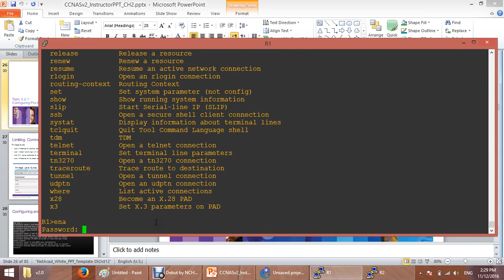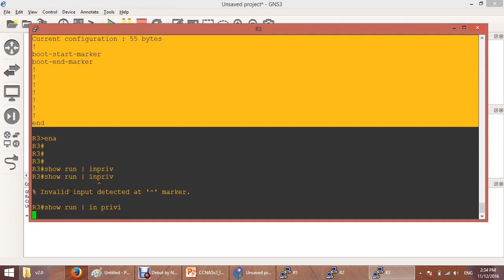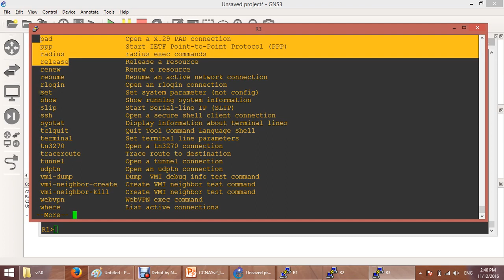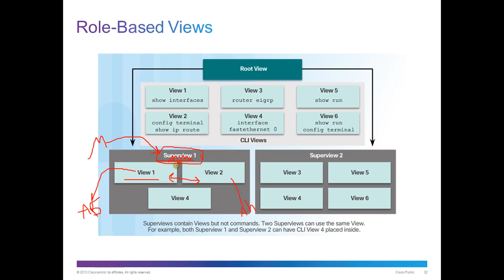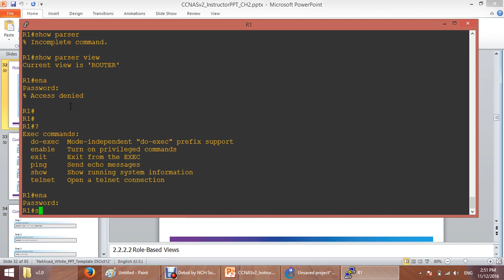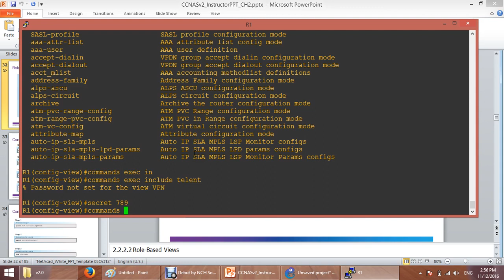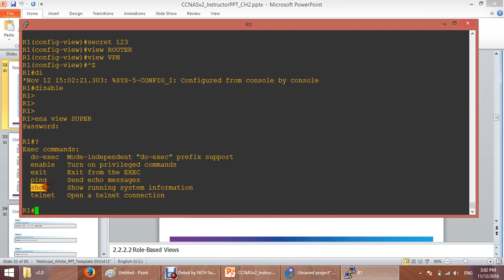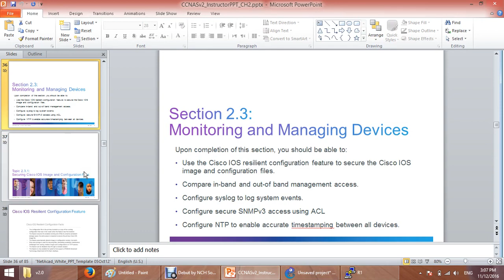04-CCNA Security 210-260 (Configuring Privilege Levels - Role Based CLI) By Eng-Abeer Hosni | Arabic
04-CCNA Security 210-260 (Configuring Privilege Levels - Role Based CLI) By Eng-Abeer Hosni | Arabic